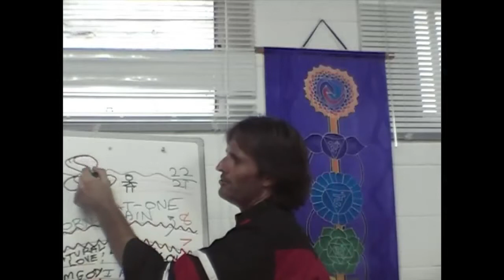Jesus on Soulmates and the Soul Union State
Jesus discusses the soul union state.

dtstart:014828:
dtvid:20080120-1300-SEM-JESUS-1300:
dtmd5:7128b18a8387d223ad80ed990a473d7b: